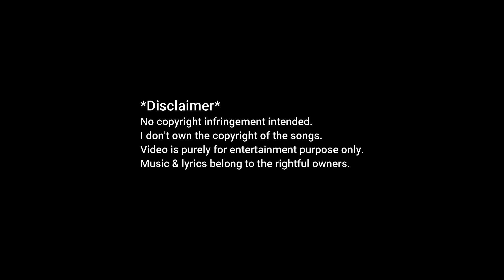Mizhiyoram Cover | An Experimental Mashup | The Police | Jerry Amaldev | Mizhiyoram Nilavalayo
"Every Mizhiyoram" is an experimental mashup and a tribute to the band "The Police" and Maestro "Jerry Amaldev". Here I mixed the track "Every Breath You Take" by "the Police" and "Mizhiyoram Nilavalayo" by great music director "Jerry Amaldev".

Mashup Credits:
Performance, arrangement, mix & master: J S Shyam
Camera & Cuts: Binu Shyam
Studio: Laya's Home Studio - Doha
Poster: Raj Maxinto

Original Credits:

Song 1: Every breath you take
Band: The Police
Year: 1983

Song 2: Mizhiyoram Nilavalayo
Lyrics: Bichu Thirumala
Movie: Manjil Virinja Pookkal
Year: 1980